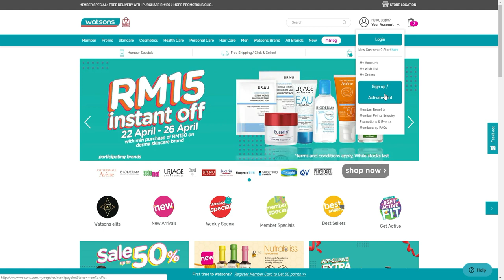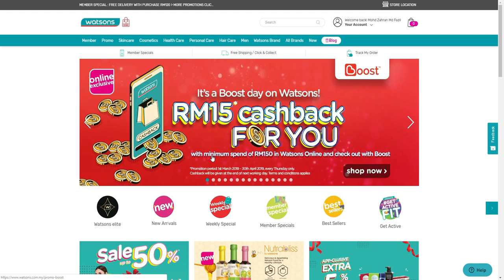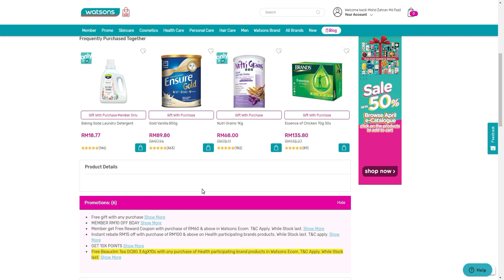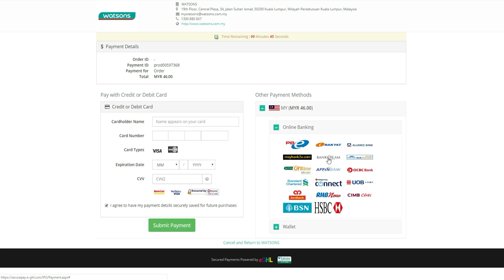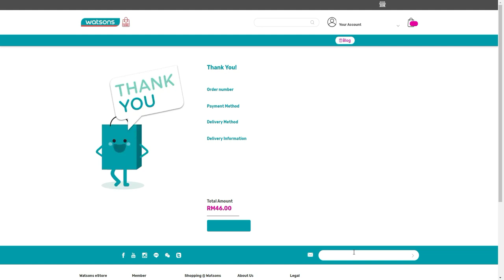Cara Beli Barang di Watson Malaysia Online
Cara Beli Barang di Watson Malaysia Online. Dalam video kali ini saya kongsikan cara beli barang di Watsons Malaysia Online Store.

Info:

Watsons Malaysia currently operates more than 450 Watsons’ stores and growing in the country serving more than 4 million customers every month.

Watsons continues to set the standards in the health, wellness and beauty market, providing personalised advice and counselling in health, beauty and personal care on top of its market-leading product ranges, making customers LOOK GOOD, FEEL GREAT every day. Since 2009, Watsons has been the No.1 pharmacy/drugstore brand in Asia Pacific for the 9th year running*.

Watsons is the flagship health and beauty brand of A.S. Watson Group.

Terima kasih :-)